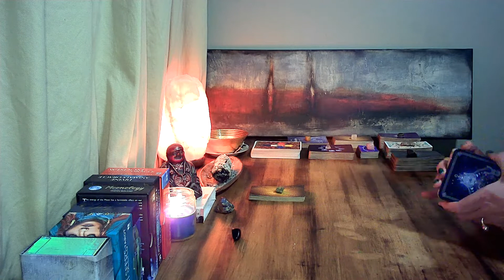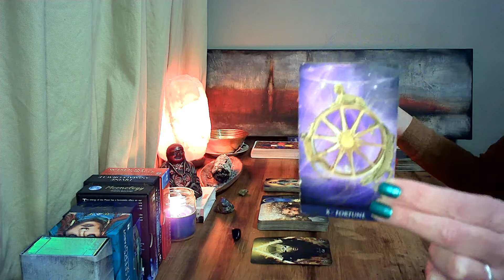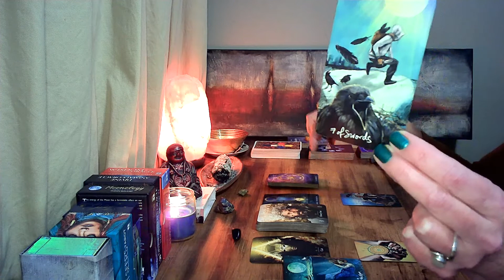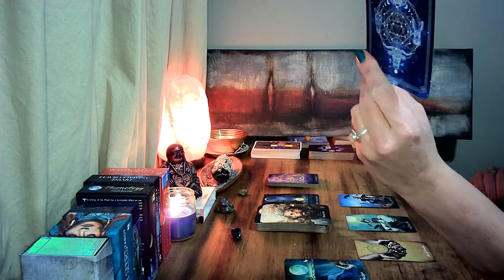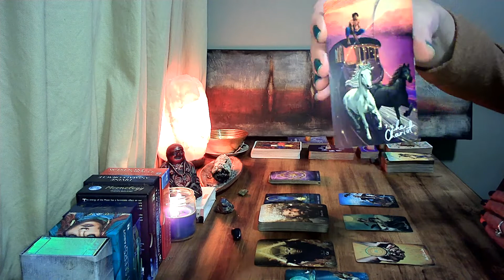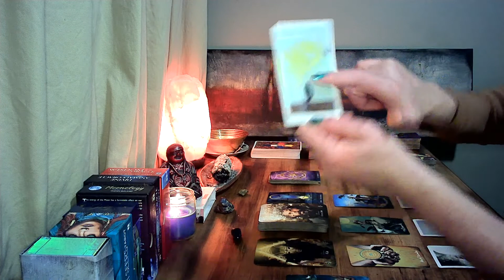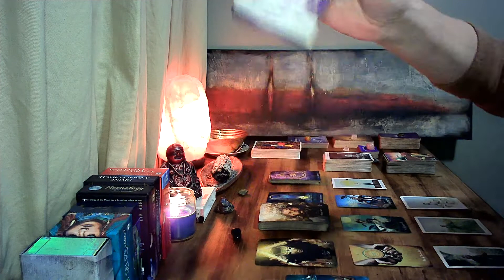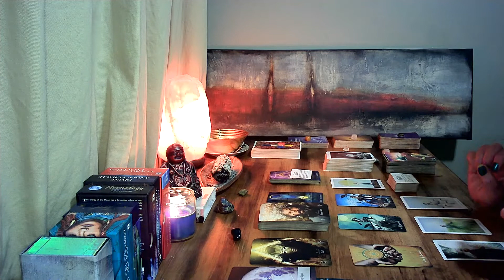LEO - "3 MOON CARDS! SOMETHING HIDDEN/SECRETS! ILLUMINATION IS NEEDED TO CHANGE THIS!!" JANUARY 2022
I will be offering ONE free reading for my Subs to give back to you! I will pick the lucky Subscriber and contact the winner on January 31, 2022.
Leaving feedback helps me to connect with your energy.

If you wish to check out my original one of kind artworks please head over to my EBSQ site as well as my Instagram.  I will be opening up my Etsy shop as well where you can purchase one of a kind artwork.

Treasures from Tikashi

If you would like to help support and donate towards my channel you can do that below: